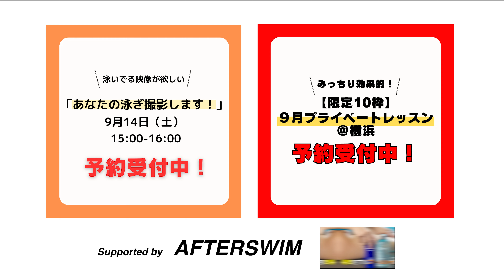【水泳女子】50代以上の方必見！クロールが進まない１番の原因を解決してみた！【撮影会】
✅9月14日（土）第15回「あなたの泳ぎ撮影します！」（旧：撮影会）

✅【20名限定】9月 半プライベートレッスン

🉐こちらから購入するとFUNKITAアイテムが5%OFF

💜AFTER SWIM商品購入はこちらから！

㊗️スポンサー㊗️
AFTER SWIM　FUNKITA

🎁  せりかのほしい物リスト🎁
⚠️ティップネス鴨居へのお届けはご遠慮ください

⭐️【初代】せりかswimming Tシャツのご購入はこちらから！

㊗️YouTube情報の専門サイト「GLUGLU」にてご紹介いただきました！
チャンネル誕生秘話やクロールのポイントなどが載っています！